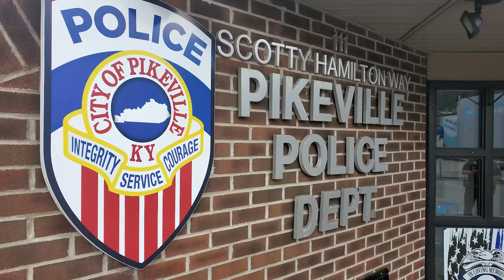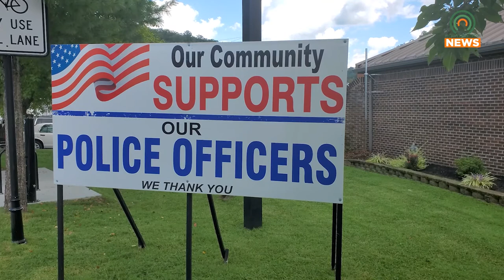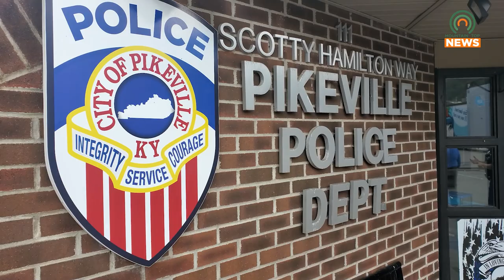First Responders Day Slate for Saturday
In remembrance of those who have fallen, Pikeville's First Responders Day will take place this Saturday, September, 11, at 11 AM.